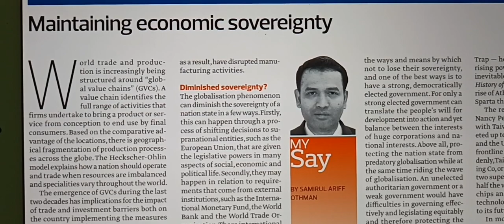The Edge Malaysia -Sept 12 - 18 2022 -Forum, Page 53 - Economic Sovereignity SAMIRUL ARIFF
The Edge Malaysia

Edition 1438

- Forum, Page 53

Maintaining Economic Sovereignity

by SAMIRUL ARIFF OTHMAN